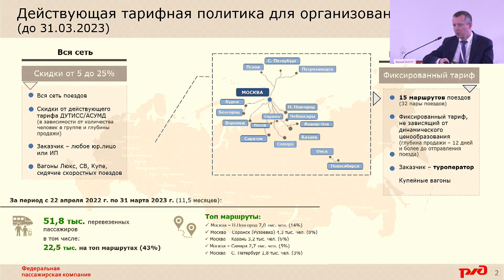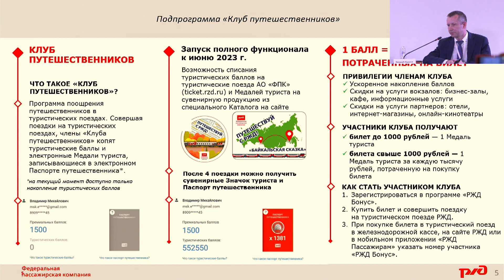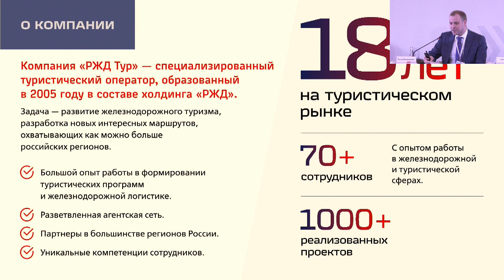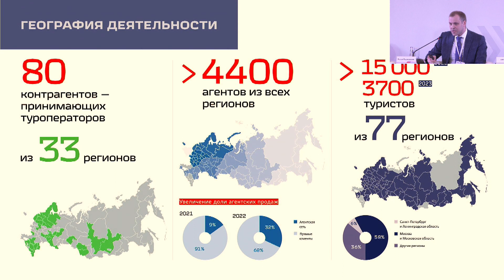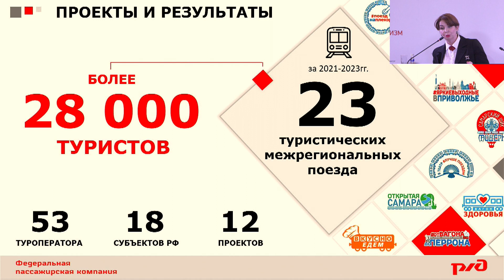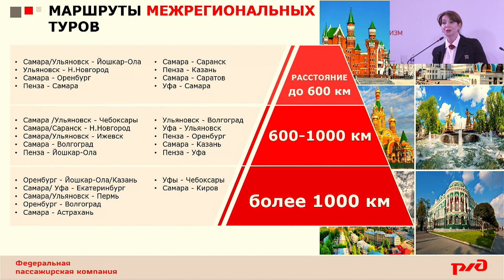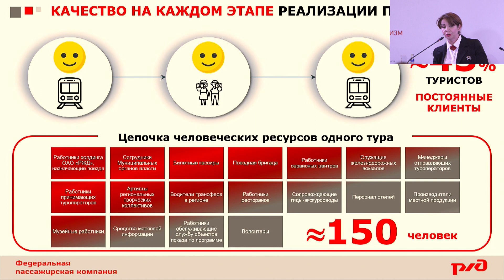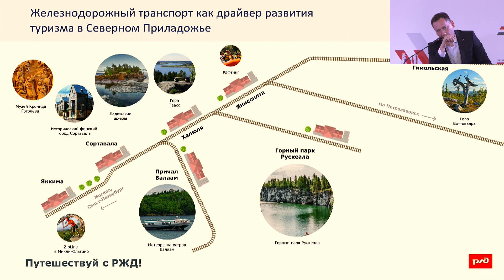Железнодорожная конференция «PRO//Движение.Туризм»// Панельная дискуссия